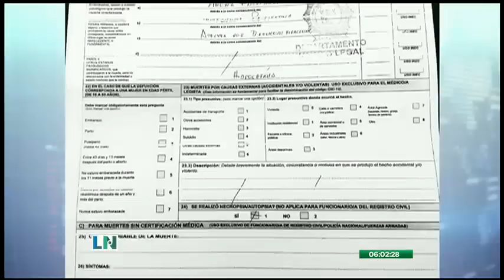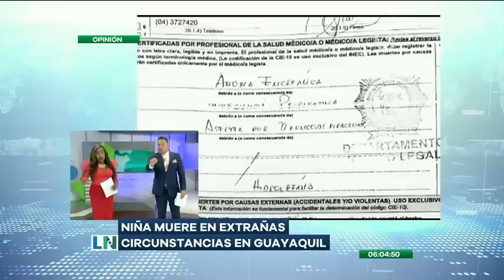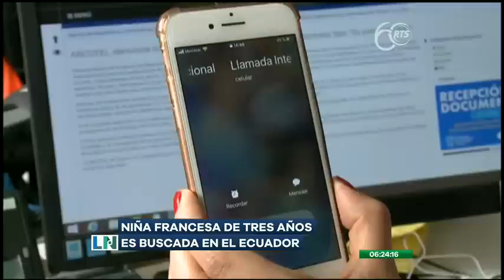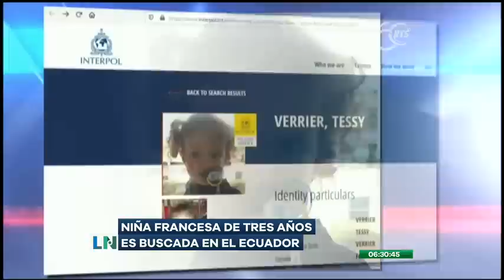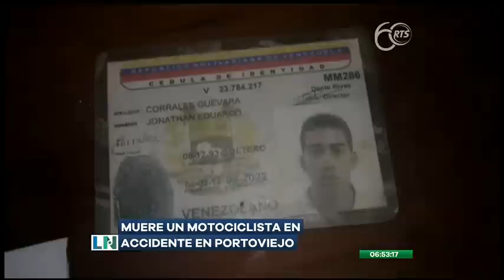El Despertar de la Noticia: Programa del 12 de Octubre de 2020